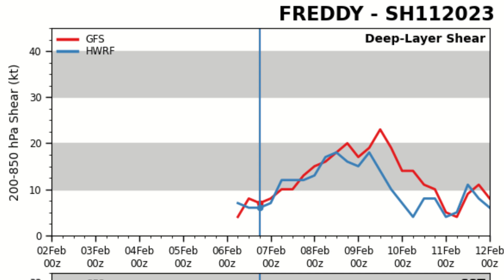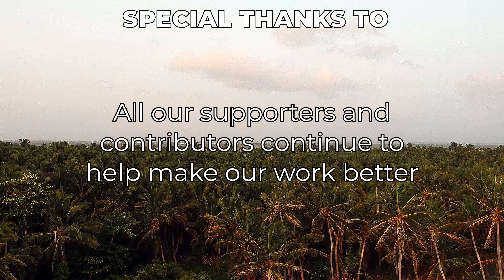Cyclone Freddy rapidly intensifies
Cyclone Freddy has begun a period of intensification and is now a category 1 equivalent cyclone heading away from land in the South Indian Ocean.